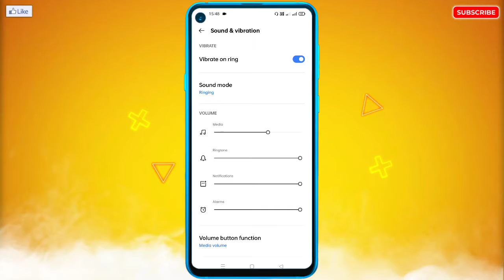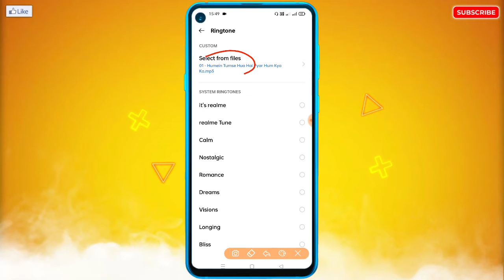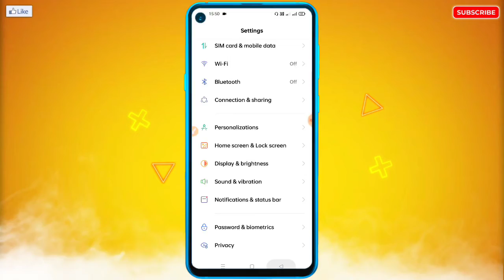Poco Mobile Se Ringtone Kaise Hataye | Poco Mobile Ka Ringtone Kaise Delete Kare | Ringtone Remove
🔥☞ 𝗛𝗲𝗹𝗹𝗼 𝗗𝗼𝘀𝘁𝗼𝗻 !!!

___________❀ ᴛʜᴀɴᴋ ʏᴏᴜ.❀___________